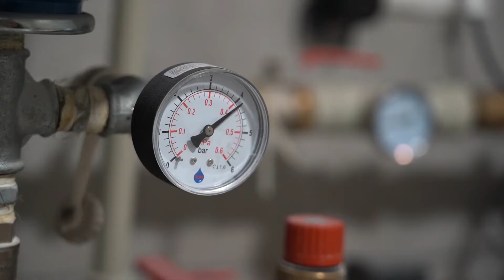REZYDENCJA POD NOSALEM, NIERUCHOMOŚCI REMAX DUO